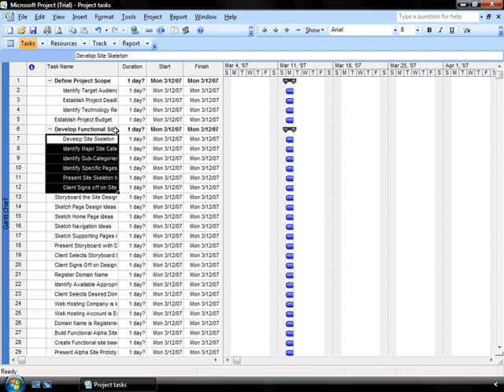Microsoft Project 2007 Part 11 subtasks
Microsoft Project 2007